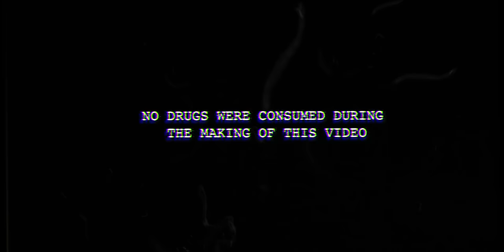Tom Zanetti, Swifta Beater - Balloon Tune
Music video by Tom Zanetti, Swifta Beater performing Balloon Tune. 2018 SIC RECORDS